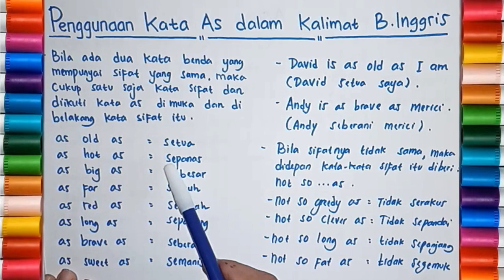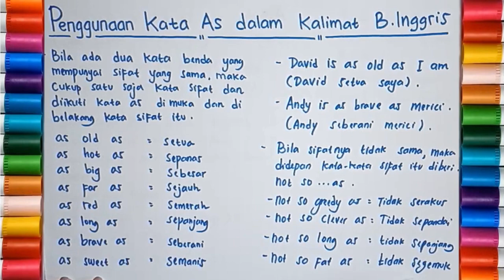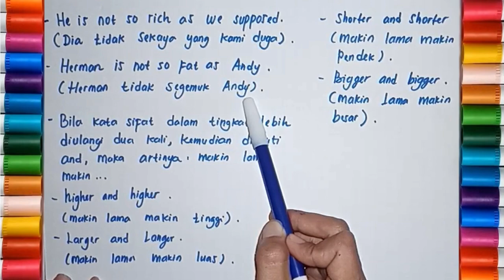Belajar Bahasa Inggris - Penggunaan Kata As dalam Kalimat Bahasa Inggris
Belajar bahasa inggris dasar untuk pemula. Learning english for beginner. Kelas bahasa inggris untuk pemula.